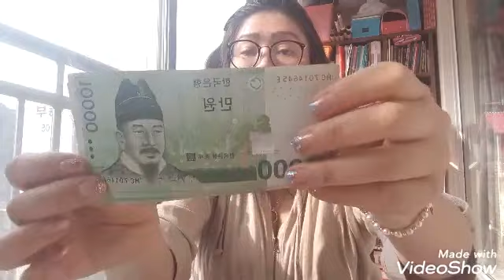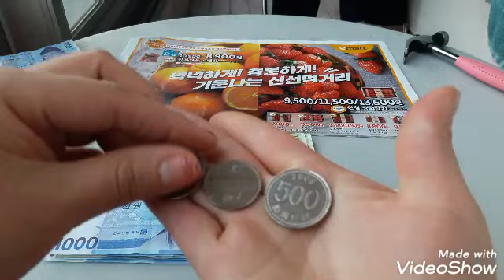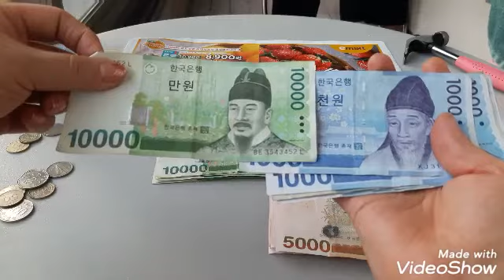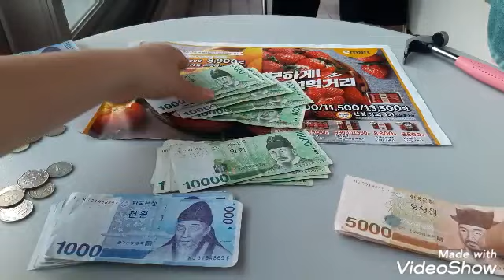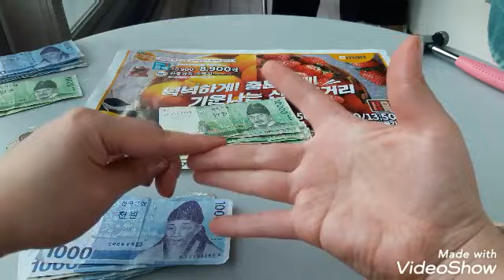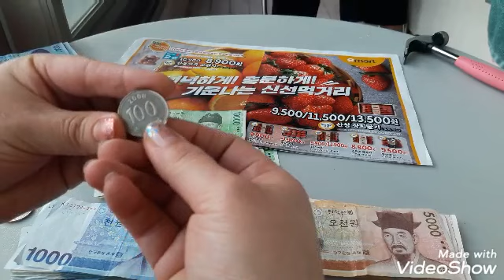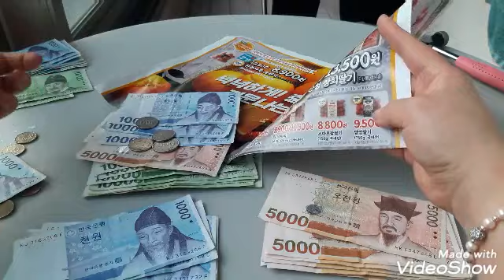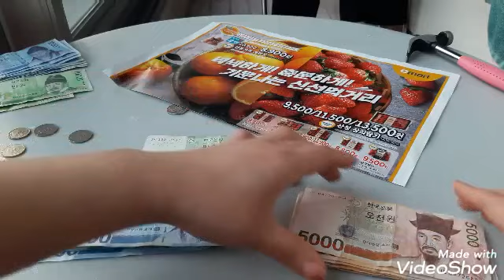Aprende sobre a moeda ou dinheiro coreano 한국 돈을 배워요